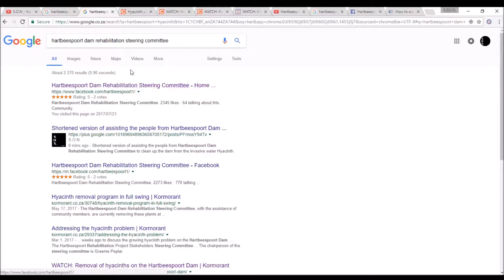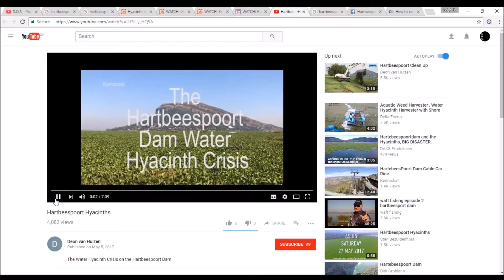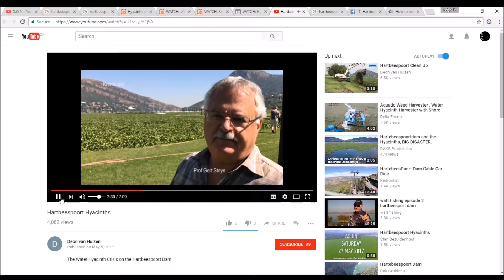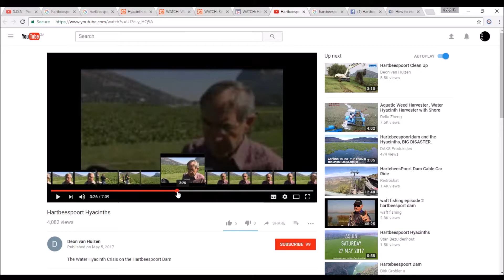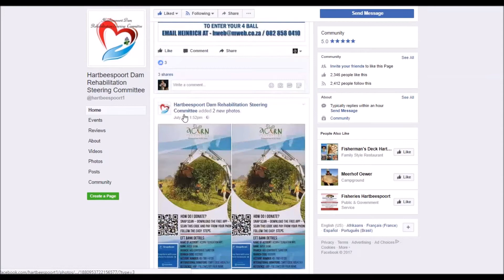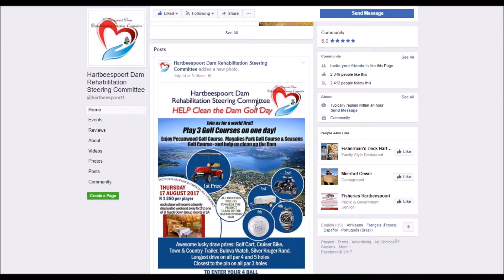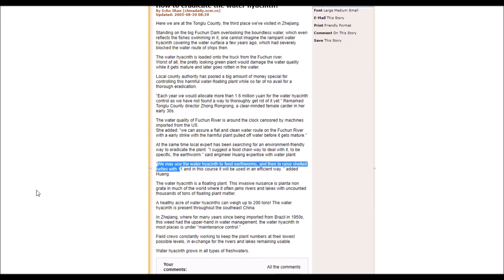Hartbeespoort Dam Comittee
This video is to show the efforts of the Hartbeespoort dam committee who is trying everything in their power to control this invasive plant, which will destroy the eco-system if left to go about.
You can contact the organisation on the link provided and if you are a farmer of house owner in the area, get in contact with them.

I am thinking, of things like property value and enjoyment of life. I am sure you have considered that if this plant eventually kills the eco-system, that the surrounding area will be come worthless?

Water wont be able for watering of crops, houses will be worthless because the dam can not be accessed as for the purpose for purchasing property in the area and as a result he economy in the area will be destroyed, leaving the area worthless.

I mean, many people go there and provide their money, enjoying the restaurants and view for pleasure. Once the eco-system is killed, no one will go there. No more tourism. No more boats. Nothing.